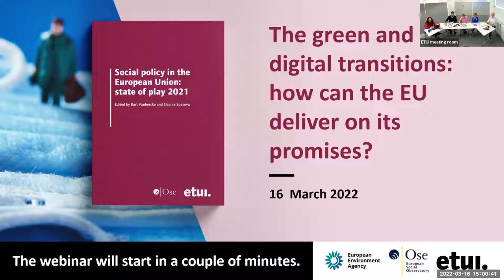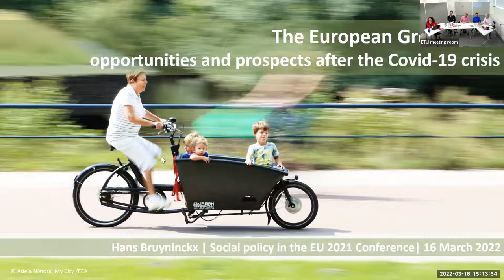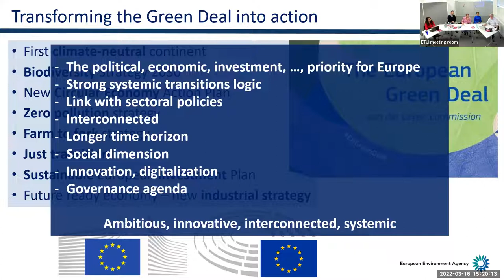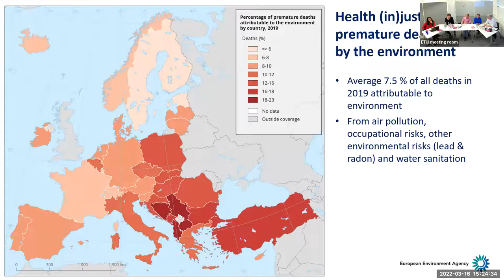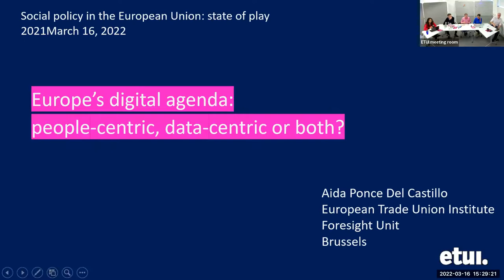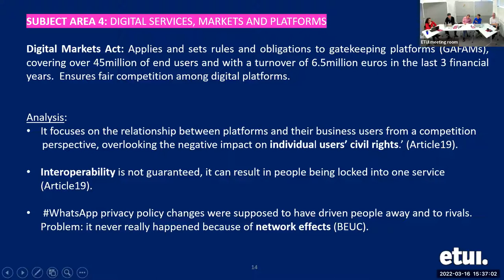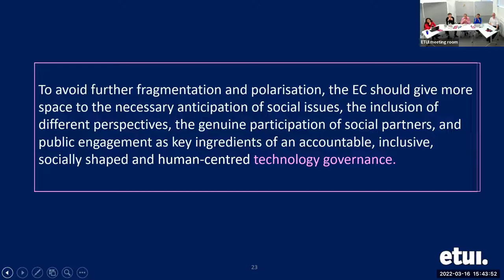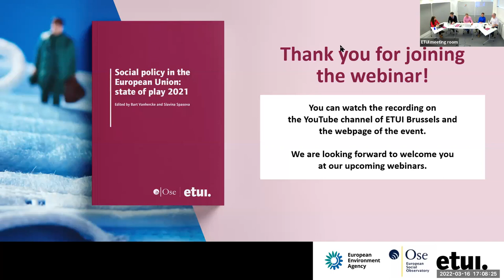The green and digital transitions: how can the EU deliver on its promises?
The European Environment Agency (EEA), the European Trade Union Institute (ETUI) and the European Social Observatory (OSE) are happy to invite you to a second webinar for the launch of the 22nd edition of ‘Social policy in the European Union: state of play’.

Climate change is flexing its muscles, in the form of floods, droughts, tornados and hurricanes, and striking indiscriminately. The threat of climate change will require changes in the ways in which we produce, consume, and organise our societies. The EU’s response to climate change and the much-needed, fundamental transitions is the European Green Deal. Can its implementation roadmap achieve the EU’s climate targets? Can European societies grow in quality, rather than quantity, and in a more equitable way? And who are the winners and losers of the transition? These questions will be discussed by experts and policymakers, with active participation from the audience.

The digital transition is also at the heart of this event: how can digitalisation be moulded to benefit the climate and society – and not Big Tech? The pandemic has further highlighted the importance of digitalisation and spurred many developments in this area – with important consequences for work and social policies and thus triggering responses from a variety of social stakeholders. These will be critically reviewed during the event and difficult questions raised. ‘New’ movements and players in the digital area are gaining a say in the process: is their influence becoming greater than that of trade unions?

Interpretation: English and French

Programme

Welcome and introduction: Nicola Countouris (Director of Research, ETUI) and Bart Vanhercke (Director, OSE)

The European Green Deal: opportunities and prospects after the Covid-19 crisis

Hans Bruyninckx (Director, European Environment Agency)

Europe’s digital agenda: people-centric, data-centric or both?

Aida Ponce Del Castillo (Senior Researcher, ETUI)

Q&A with the audience introduced by Félix Mailleux (Advisor, ETUC), Catelijne Muller (President ALLAI and AI-Rapporteur, European Economic and Social Committee) and Sebastiano Sabato (Senior Researcher, OSE)

Conclusions

Slavina Spasova (Senior Researcher, OSE) and Bart Vanhercke, editors